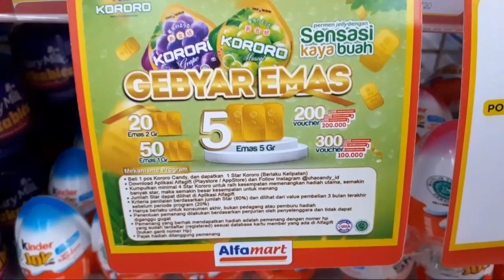Nyobain permen dari JEPANG "terenak sedunia" ||Review permen KORORO UHA jelly candy dari jepang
Divideo kali ini kita
Yaitu
Mau tahu rasanya